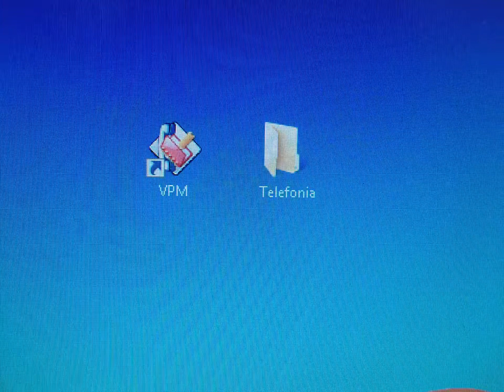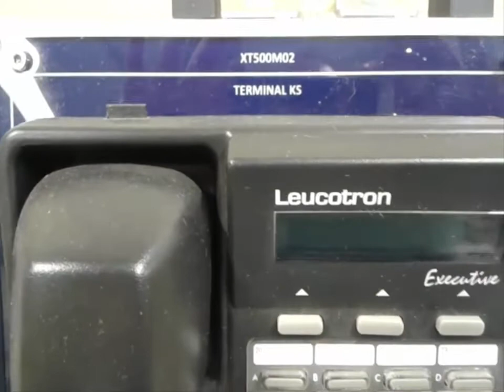Kit de Telefonia - 01 - Aulas em Laboratório após o Carnaval - Chamada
Início das aula em laboratórios para o 4 Eletrônica - ETEC Paulista - Piracicaba - SP